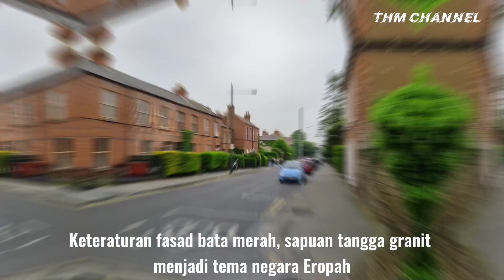MENYELUSURI KOTA KECIL DUBLIN,IRELAND dublin city travelling #2023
Info tambahan.

Old Dublin
If you want to see some of the oldest parts of Dublin, hop on a 123 Bus anywhere on Dame Street between Trinity and Dublin Castle and get off at Thomas Street. This area to the West of St. Patrick's Cathedral and up to Meath Street and Thomas Street is the ancient heart of the city. The area is pretty run down and neglected, but the warren of streets and the tiny cottages give you a good idea of the cramped living conditions that drove Dubliners out to the comparatively clean and positively spacious suburbs in the 19th century. There are pockets of new life in the ancient city centre, particularly on Francis Street with its art galleries and the Tivoli theatre. The Vicar Street music venue is loacated at the top of Thomas Street and there are new bars and shops opening up in what is still a predominantly poor area. Check out the shops and indoor market on Meath Street for a glimpse into Dublin inner city life away from the bright lights of Grafton Street.

City Centre Sights
Sights located within Dublin's city centre include Trinity College, Dublin Castle, Dublinia, the Hugh Lane Gallery, the National Museum Of Ireland - Archaeology, the Science Gallery as well as the city's two most picturesque parks, St. Stephen's Green and Merrion Square, the main shopping mile Grafton Street and the cultural and nightlife hot spot Temple Bar. Dublin's most famous churches, St. Patrick's Cathedral and Christchurch Cathedral, are both located within a five minutes' walk of each other in the city centre. You could easily visit all the main sites in the city centre within a day without breaking into a sweat.

Musician: @iksonmusic